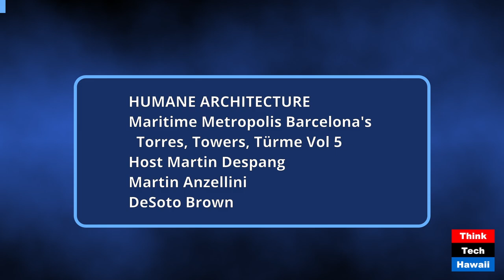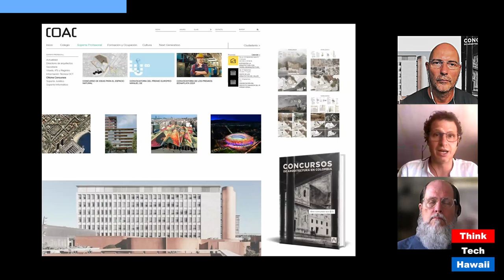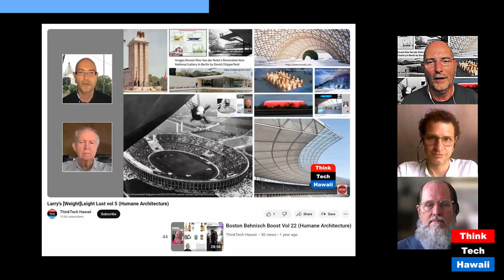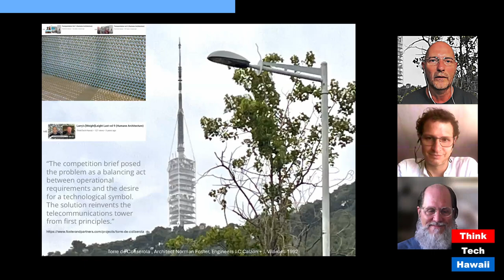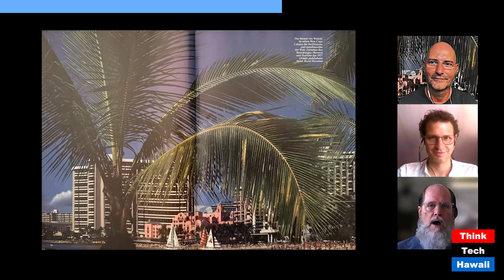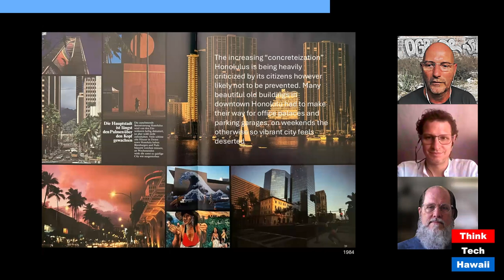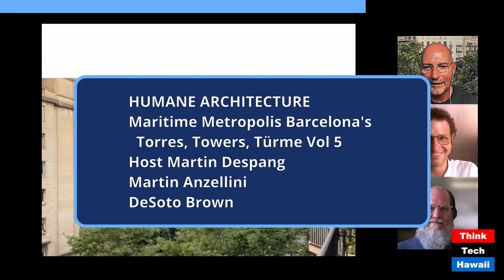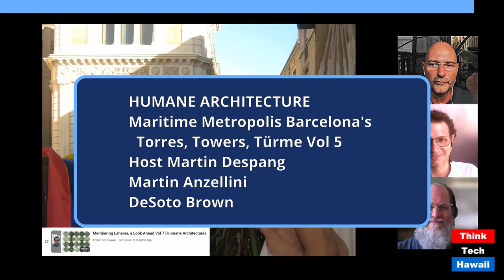Maritime Metropolis Barcelona's Torres, Towers, Türme Vol 5 (Human(e) Architecture)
Maritime Metropolis Barcelona's Torres, Towers, Türme Vol 5; Honolulu’s Potential to Learn from Barcelona’s Gone Vertical (Humane Architecture). The host for this show was Martin Despang.  The guests were Martin Anzellini and DeSoto Brown.

The discussion was: Honolulu and Barcelona are both martime metropolises with many more similarities particulary exploding cost of living under not unsimilar climatically privileged circumstances. While Honolulu had not built tall before Aloha tower as its first highrise far into the beginning of the 20th century Barcelona has a thousand-year tradition building tall. The show shares the related observations by Martin Anzellini in Barcelona in 2008 and Martin Despang in 2021 and 2024. Given the increasingly generic fossil formalist design of high-rises in Honolulu this show’s mission is to look above and beyond its too often limited horizon and Barcelona is a related exquisite example to take us to. This show will conclude to look at developments which different than in our fossil Honolulu demonstrate a postfossil dedication to the bioclimatic operation of buildings via the unwritten rule of their envelopes keeping themselves cool.

The takeaway was: While Barcelona has way fewer high-rises particularly the ones from recent times are climatically and culturally way more sophisticated so that Honolulu can literally and figuratively learn much from them but ultimately realizing than new high-rises might not be the way to continue but the good old residential perimeter block to be introduced / reinvented.

The hashtag keywords for this show are